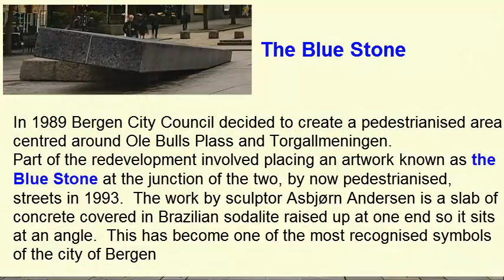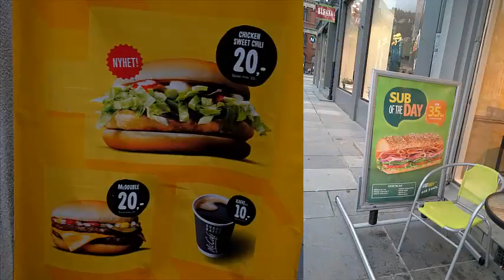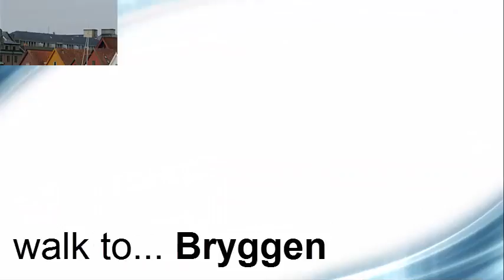3TaoPaTiew: 14D in Norway, Ep.57 (D7): Torgallmenningen to Fish market, Bergen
Torgallmenningen City Square is one of the most popular meeting places in Bergen. The square is located between Strandgaten and Ole Bulls plass. It got it’s name after the big fire in the 1702.

Next to Torgallmenningen, you will find Maritime Monument,, designed by the artist Dyre Vaa in the years 1939 to 1945 and unveiled in 1950 . The monument consists of twelve figures andreliefs in two heights, cast in bronze , mounted on a large square base in granite . The monument was financed with funds raised, and has since been supplemented by a water surface at the pedestal feet.
then you will walk to  fish market.

in the other direction,  you’ll find Ole Bulls plass and the Blue Stone,